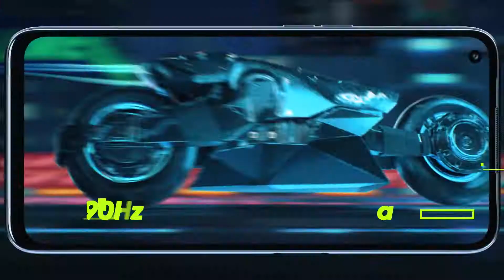REALME | Realme Narzo 20 Pro "The Speed of Dart" Official Look !!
[REVIEW] This Realme Narzo 20 Pro "The Speed of Dart".  The design of narzo 20 Pro is inspired by the spirit of never accepting defeat and always aiming for victory, no matter how tough the circumstances. Made for the ones who fight and win.

Narzo 20 Pro is loaded with a futuristic display, with a refresh rate of 90Hz. It lets you see the real world on your screen and gives you an unparalleled sense of immersion while everyday use and gaming. Narzo 20 Pro, is powered by the Helio G95, a processor with powerful octa-cores clocked at up to 2.05GHz, giving the phone more power than ever before.Narzo 20 Pro is equipped with a cutting-edge cooling system which delivers an 8.6% increase in cooling performance to keep you performing at full speed.

For Gen Z’s rich imagination, realme UI 2.0 brings incredible customization options. In this, you are free to combine and create your realme UI as you like.

Narzo 20 Pro is like a supercharging hero from the future. Featuring an advanced 65W SuperDart Charge that will charge the phone up to 14% in just 3 minutes - that's enough of power for 10 hours of entertainment.

Credit to Realme
Video : Credit to Realme